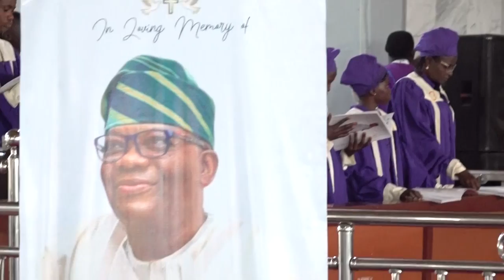FUNERAL SERVICE SIR OLANIYI IJALAYE